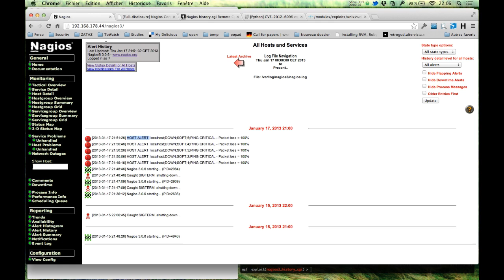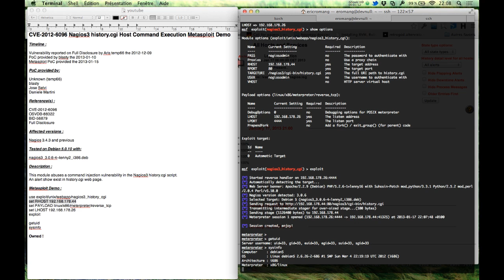CVE-2012-6096 Nagios3 history.cgi Host Command Execution Metasploit Demo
Timeline :

Vulnerability reported on Full Disclosure by Aris temp66 the 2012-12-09
PoC provided by blasty the 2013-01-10

PoC provided by:

Unknown (temp66)
blasty
Jose Selvi
Daniele Martini

Reference(s) :

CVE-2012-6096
OSVDB-88322
BID-56879
Full Disclosure

Affected versions :

Nagios 3.4.3 and previous

Tested on Debian 5.0.10 with:

nagios3_3.0.6-4~lenny2_i386.deb

Description :

This module abuses a command injection vulnerability in the Nagios3 history.cgi script.
An alert show exist in history.cgi web page.